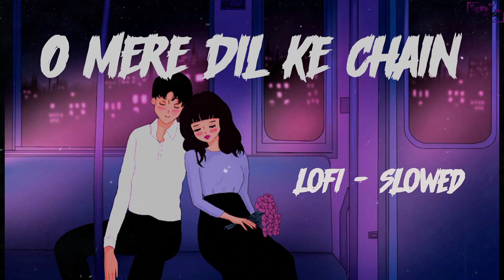O Mere Dil Ke Chain (LoFi - Mix) | Life Line | Kishore Kumar Old Song